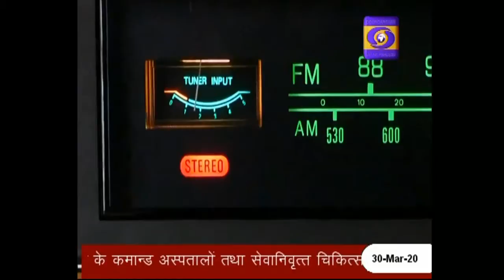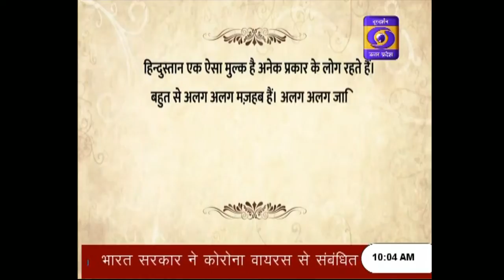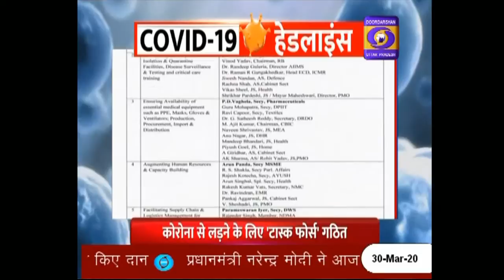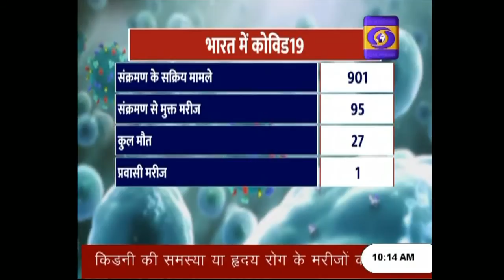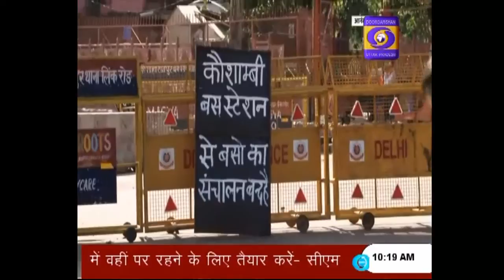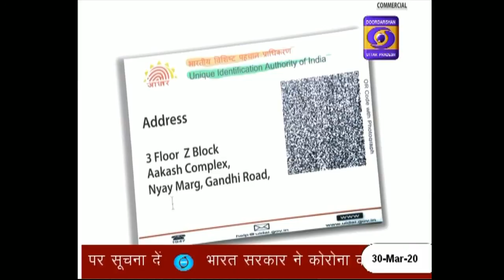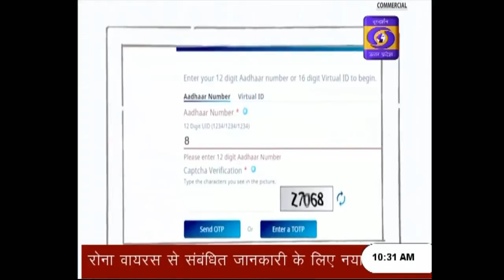कोरोना पर नज़र - 10AM, 30.03.2020